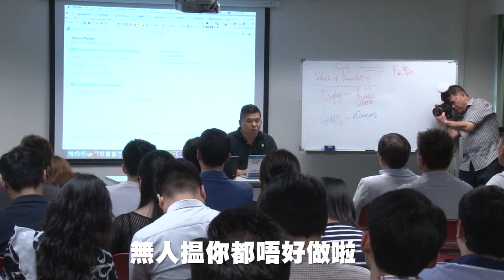中國市場 Baidu x Google Analytics Trailer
本講坐在 2015年11月20日於創新中心舉行, 乃集合多年實戰經驗及成功個案策略.

互聯網市場每日千變萬化, 如有更新、更有效、更簡單的推廣方法, 定必在此再為大家分享. 完整版